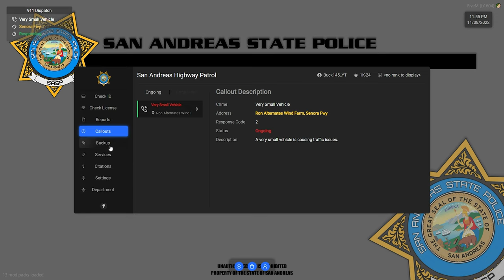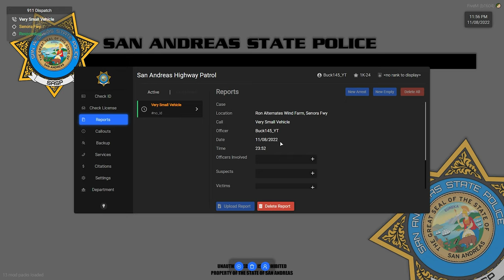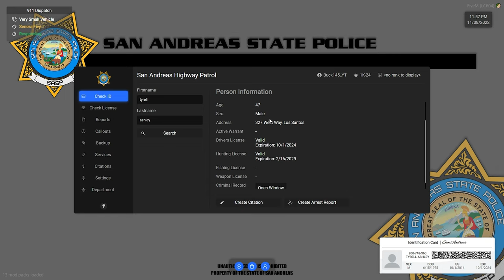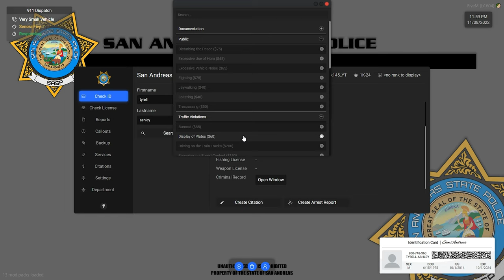Snowy Patrol | DOCFivePD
We do some patroling in the snow wonderland of San Andreas